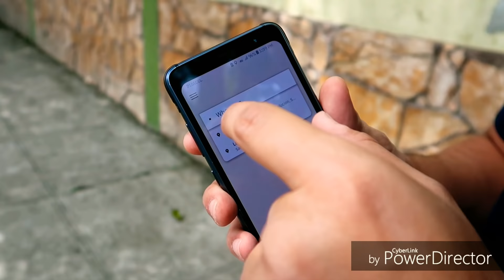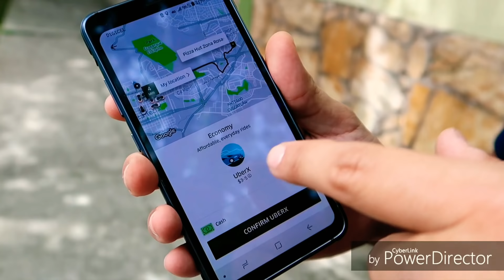Uber es tan fácil de usar en El Salvador